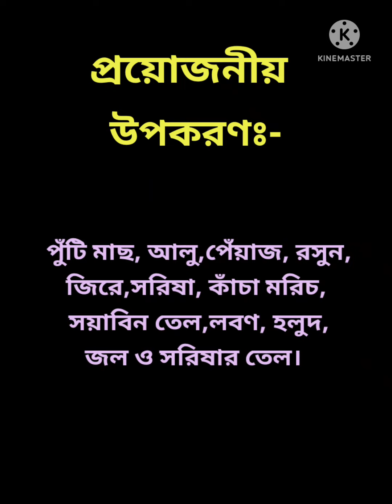সরিষা পুটি।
রেসিপিঃ- সরিষা পুটি।

উপকরণঃ-
পুঁটি মাছ, আলু,পেঁয়াজ, রসুন, জিরে,সরিষা, কাঁচা মরিচ, সয়াবিন তেল,লবণ, হলুদ, জল ও সরিষার তেল।